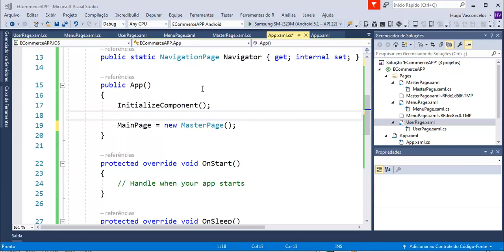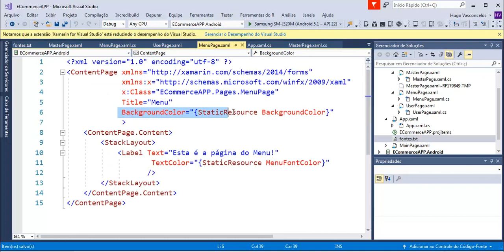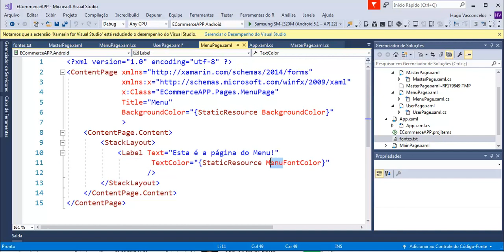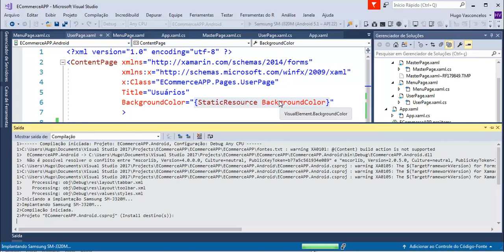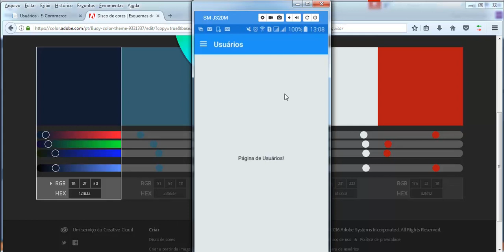Design de Aplicativos Xamarin - Aula 07 - Rodando o Aplicativo